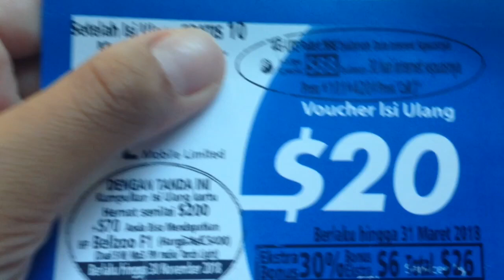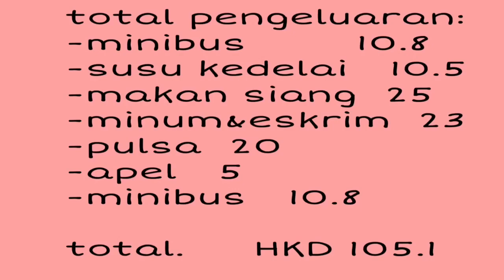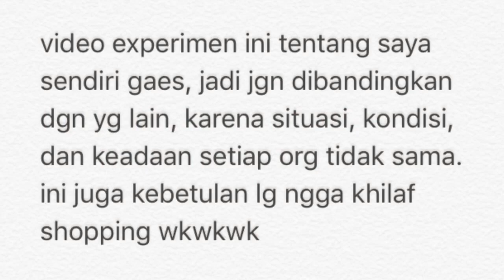biaya minimum yg dihabiskan TKW HK selama liburan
free yoga classes in Hongkong:
Andiappan Yoga Community
biasanya diadakan di Central Pier dan Stanley Blake Pier.
Gratis. Buat semua orang. cuma modal yoga mat aja.
setiap minggu jam 8-9, please cek jadwal di website resminya.
gurunya yg pernah ngajar di Stanley antara lain professional yogi dr India, Australia, dan Thailand.